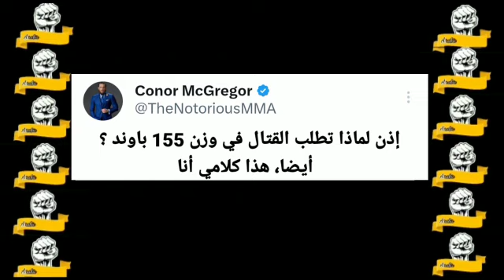بنيل داريوش يكشف عن خطة قتاله ضد تشارلز أوليفيرا/فولكانوفسكي يتحدى كونور ماكغريغور و هذا الأخير يرد